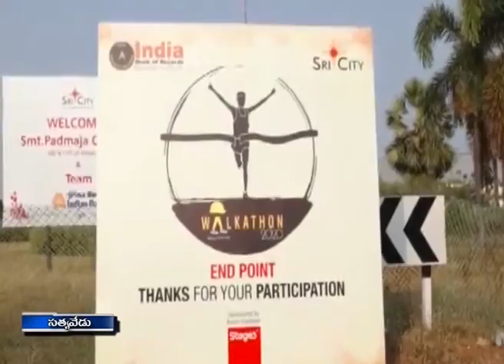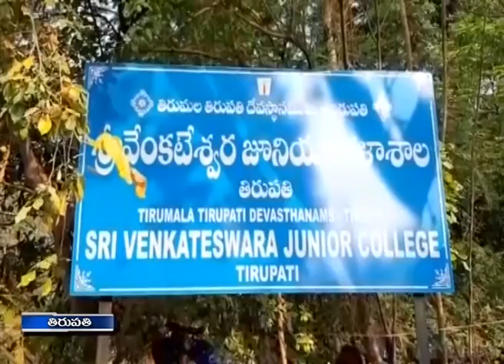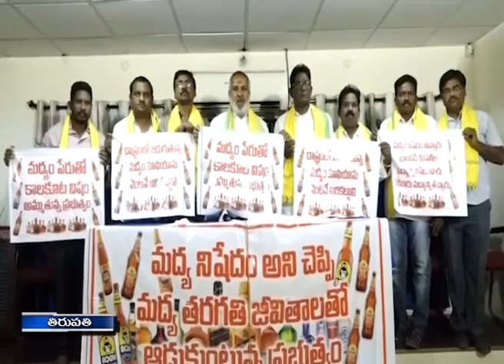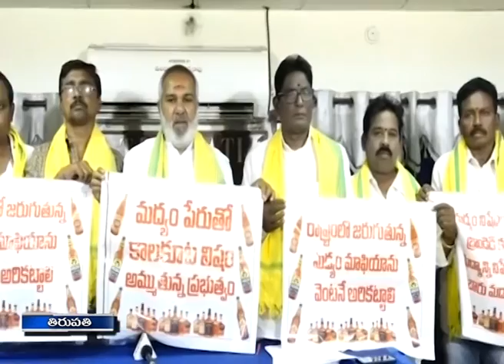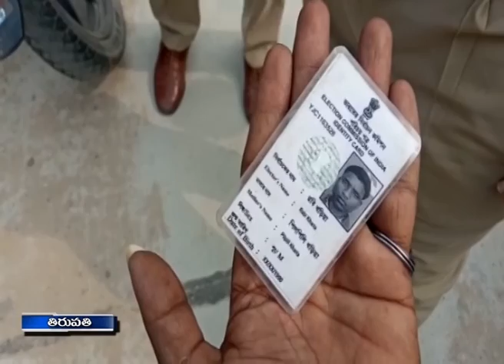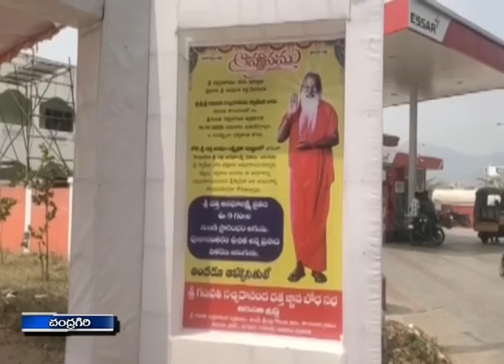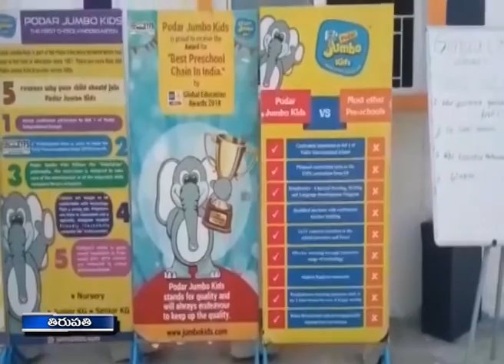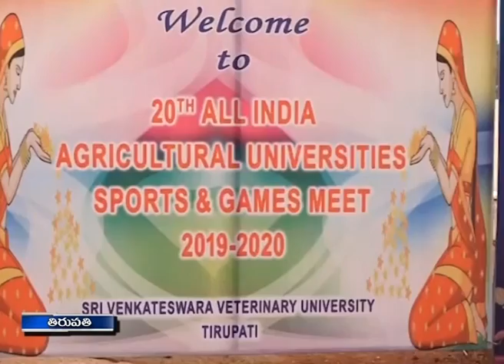04 03 2020 SITI KRISHNATEJA NEWS